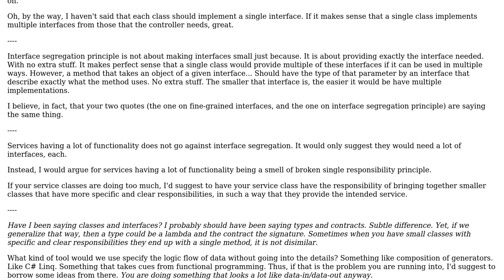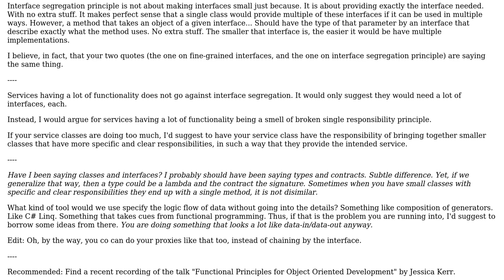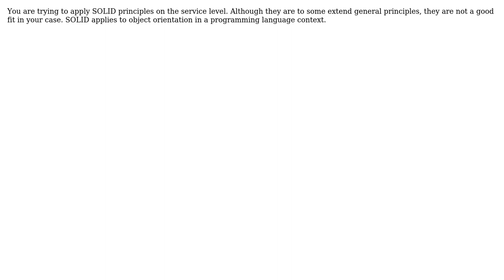Is my understanding of SOLID principles correct regarding my concrete implementation?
Software Engineering: Is my understanding of SOLID principles correct regarding my concrete implementation?

With thanks & praise to God, and with thanks to the many people who have made this project possible! | Content (except music & images) licensed under CC BY-SA | Music | Images & others | With thanks to user vincent PHILIPPE user Theraot user Martin Maat user candied_orange and the Stack Exchange Network Trademarks are property of their respective owners. You are responsible for your own actions.